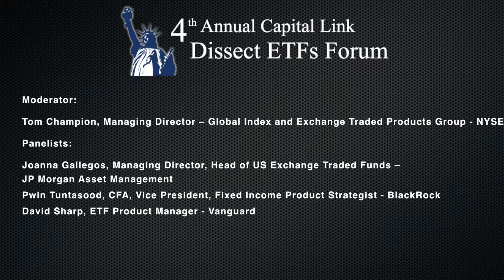2017 4th Annual Dissect ETFs - ETF Outlook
Moderator:
Tom Champion, Managing Director – Global Index and Exchange Traded Products Group - NYSE

Panelists:
Joanna Gallegos, Managing Director, Head of US Exchange Traded Funds – JP Morgan Asset Management
Pwin Tuntasood, CFA, Vice President, Fixed Income Product Strategist - BlackRock
 David Sharp, ETF Product Manager - Vanguard